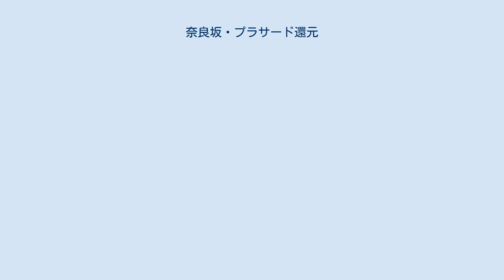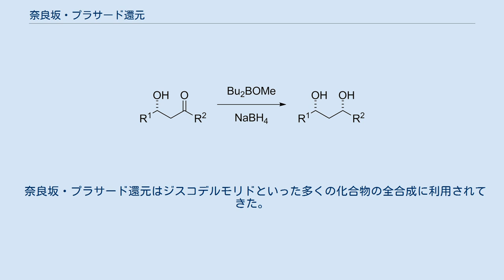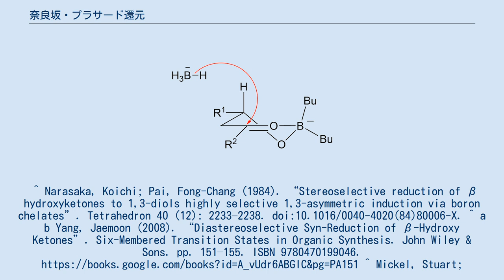奈良坂・プラサード還元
奈良坂・プラサード還元（ならさか・プラサードかんげん、英: Narasaka–Prasad reduction、単に奈良坂還元とも）は、β-ヒドロキシケトンからsyn-ジオールへのジアステレオ選択的還元反応である。
本反応はBBu2OMeといったホウ素キレート剤と還元剤（通常は水素化ホウ素ナトリウム）を利用する。
この手順は1984年に奈良坂紘一らによって初めて発見された。
 '奈良坂・プラサード還元のスキーム 本反応は下図に示される六員環キレート中間体を経て進行する。
ホウ素原子への基質ヒドロキシケトンのキレートは、ヒドリドが図の上面から転移するのに有利に働く。
これは、より安定ないす形様配座の遷移状態に至るためである（フュルスト・プラットナー則）。
したがってNaBH4からの分子間ヒドリド転移は既存のアルコールに対して逆面からのアキシアル攻撃を経て進行する。
 奈良坂・プラサード還元において観察されるジアステレオ選択性の発現の要因 この反応は、アルコールと同じ面からの分子内ヒドリド転移を達成するために異なるホウ素試薬を利用するエヴァンス・サクセナ還元と対比することができる。
エヴァンス・サクセナ還元ではanti-ジオールが得られる。
 奈良坂・プラサード還元はジスコデルモリドといった多くの化合物の全合成に利用されてきた。
^ Narasaka, Koichi; Pai, Fong-Chang (1984). “Stereoselective reduction of β hydroxyketones to 1,3-diols highly selective 1,3-asymmetric induction via boron chelates”. Tetrahedron 40 (12): 2233–2238. doi:10.1016/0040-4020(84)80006-X. ^ a b Yang, Jaemoon (2008). “Diastereoselective Syn-Reduction of β-Hydroxy Ketones”. Six-Membered Transition States in Organic Synthesis. John Wiley & Sons. pp. 151–155. ISBN 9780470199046. ^ Mickel, Stuart; Niederer, Daniel; Daeffler, Robert; Adman, Osmani; Kuesters, Ernst; Schmid, Emil; Schaer, Karl; Gamboni, Remo (2004). “Large-Scale Synthesis of the Anti-Cancer Marine Natural Product (+)-Discodermolide. Part 5: Linkage of Fragments C1-6 and C7-24 and Finale”. Org. Proc. Res. Dev. 8 (1): 122–130. doi:10.1021/op034134j. ^ Priepke, Henning; Weigand, Stefan; Brückner, Reinhard (2006). “A Butyrolactone → 1,3-Diol Strategy for the Obtention of Tolypothrix Polyethers – Stereoselective Synthesis of a Key Lactone Precursor”. Liebigs Annalen 1997 (8): 1635–1644. doi:10.1002/jlac.199719970804.